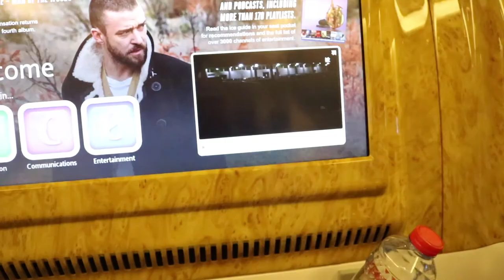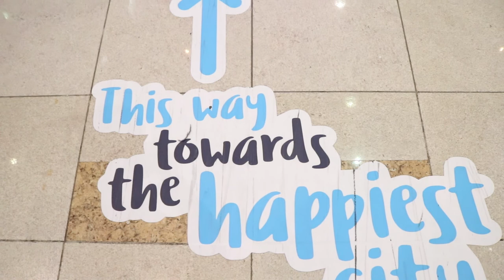Going Back to Dubai (Again) - Vlog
What is up Youtube. Hope you guys liked the video.